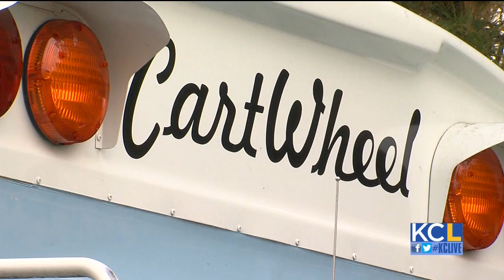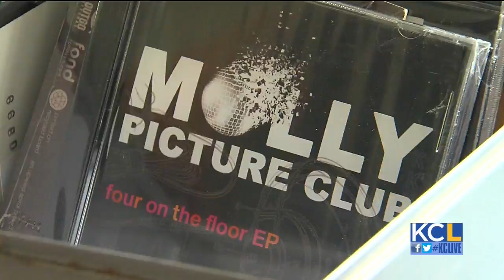CartWheel, Kansas City's Roving Retail Store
Monday, October 1 - Jessica Rogers, owner of CartWheel talks about her mobile retail space that carries locally made clothing, accessories, and home goods from over 10 local artists and makers! Rogers sets up "shop" in the West Bottoms on first fridays in the crossroads,and the Gypsy Market Royale in the westbottoms every first and third saturday of the month!